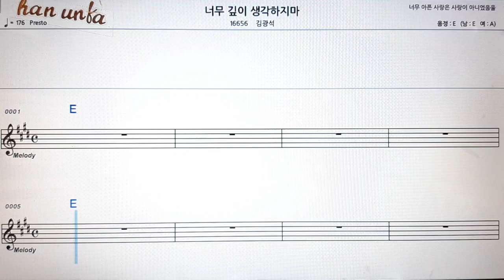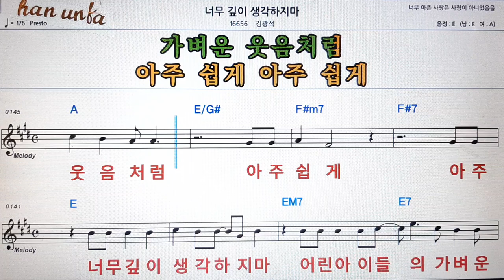👍노래 반주, 코드 악보,가라오케💋Karaoke*Sheet Music*Chord*MR